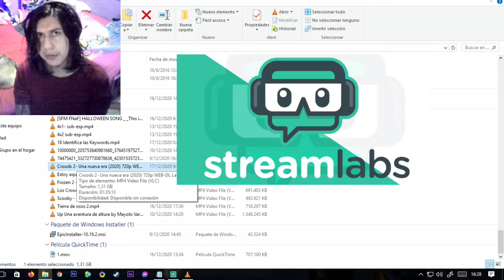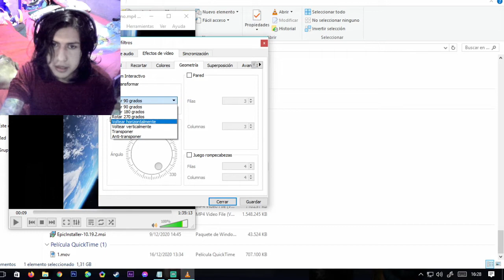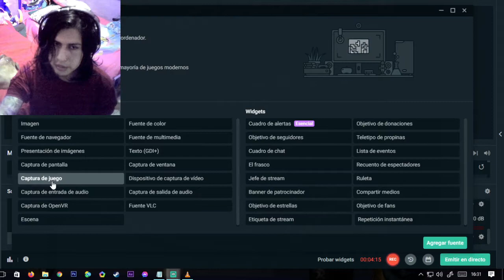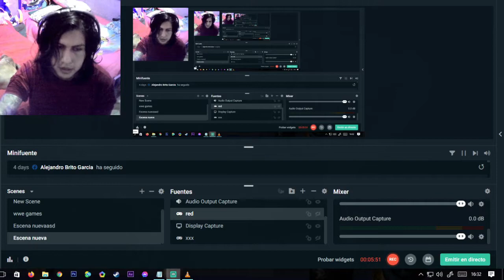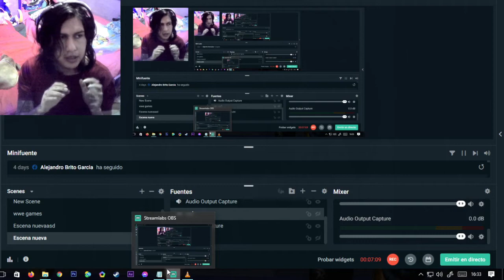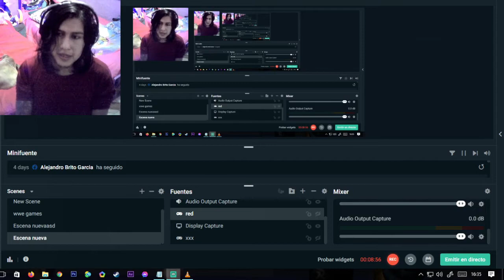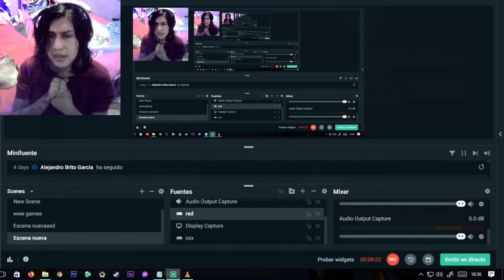Transmite películas en Facebook sin que te las tumben !NUNCA!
GRACIAS A TODOS AMIGOS :
tengo un punto que aclarar: las películas las deben borrar después de 9 horas máximo , no pueden quedarse en tu pagina o te la eliminan

gracia por su atención